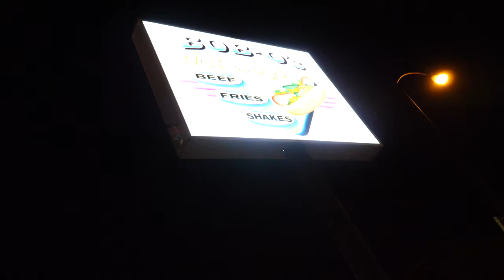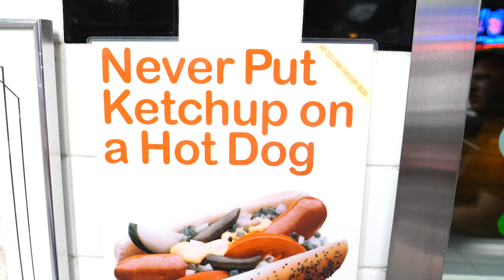Chicago Mukbang (Pizza, Hot Dogs, Italian Beef)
Hello Everyone!!

People In My Videos:

Mariusz Pawlak

Jason Pawlak

Martin Onofrej